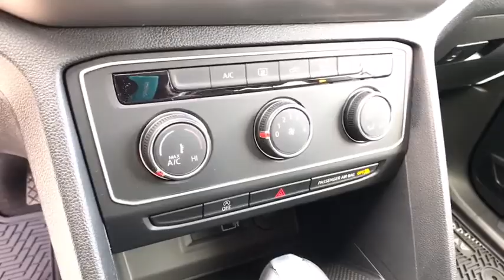2018 VOLKSWAGEN ATLAS Reno, Carson City, Northern Nevada, Roseville, Sparks, NV JC551211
REFLEX SILVER METALLIC EXTERIOR NEW  2018 VOLKSWAGEN ATLAS available in Reno, Nevada at Lithia Volkswagen Reno. Servicing the Carson City, Northern Nevada, Roseville, Sparks, NV area.
2018 VOLKSWAGEN ATLAS 3.6L V6 S 4MOTION - Stock#: JC551211 - VIN#: 1V2GR2CA0JC551211